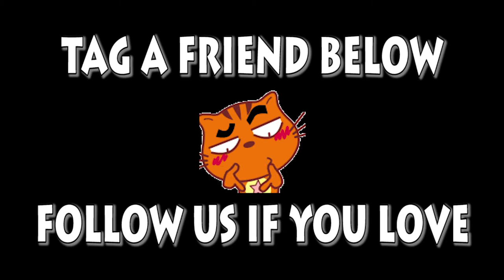Welsh Corgi Pembroke | Topi The WelshCorgi | Lam nhi | Welsh Corgi Pembroke Charmant Part 106